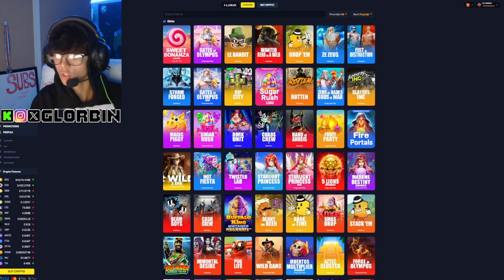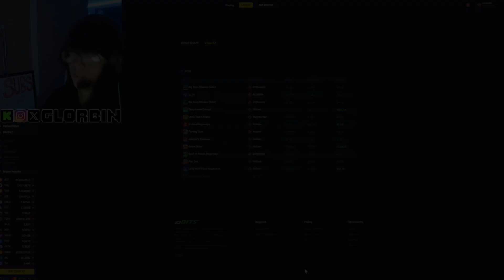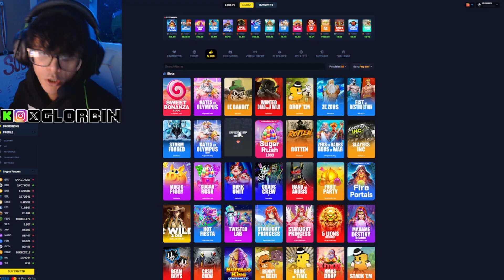BIG SLOT CASH ON WANTED! (21BITS)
Whats up boys! We back on the slots fo today! We spinning the wheel when we hit 1000! Been grinding on Kick every night make sure to tune in boys! All love!